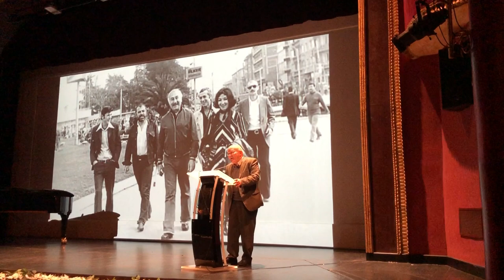Gülriz Sururi Anması Aydın Engin'in Konuşması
Kadıköy Süreyya Operası 7 Şubat 2019